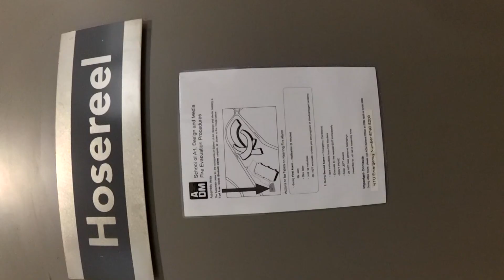SCHOOL OF ART, DESIGN & MEDIA (NTU) SINGAPORE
The School of Art, Design and Media (ADM) seeks to play a weighty role in transforming the island state into a global media city.

Object :
School of Art, Design and Media
NTU (Nanyang Technological University) Singapore
by CPG Architects

Credit :
MAGI X SINGAPORE - Architecture & Trip